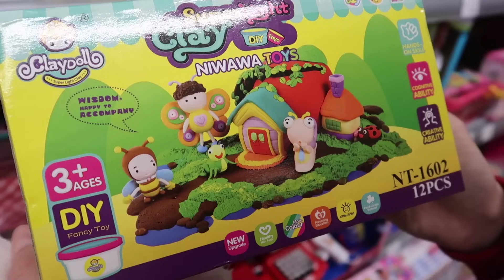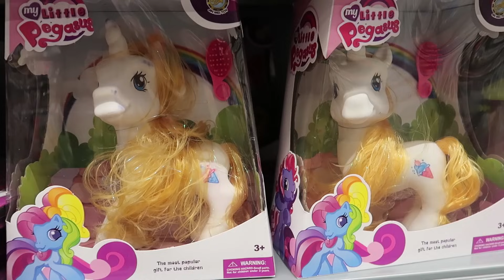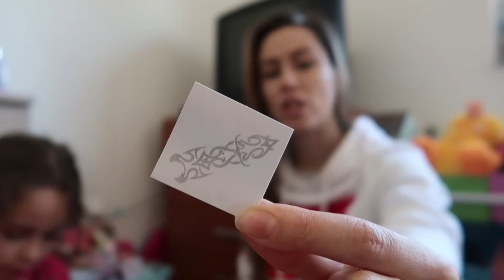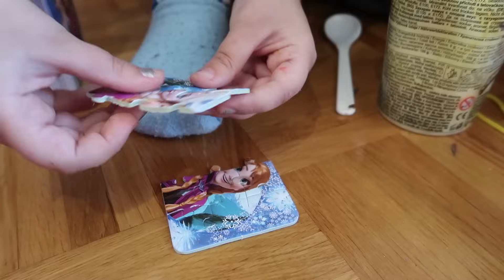NOSIMO POKLONE ANGELINI